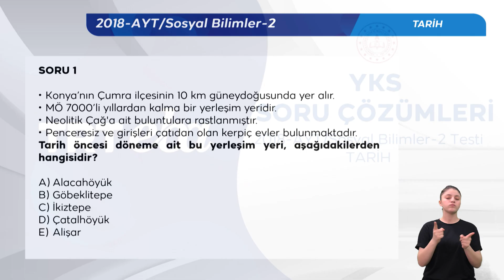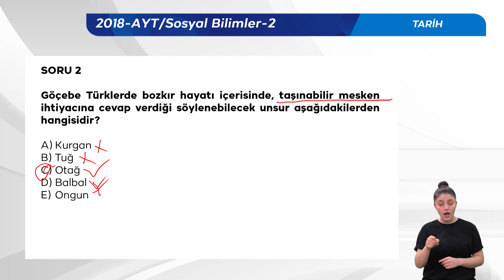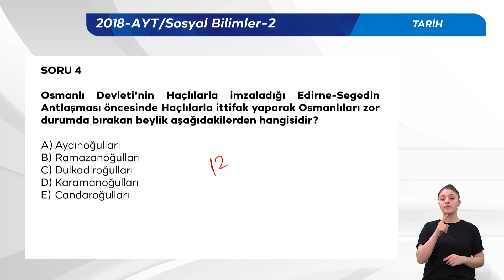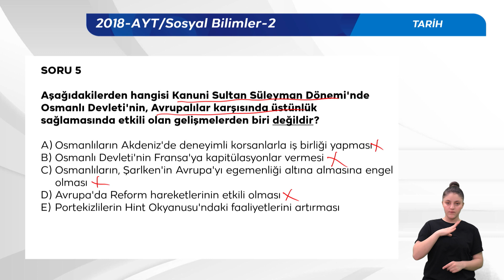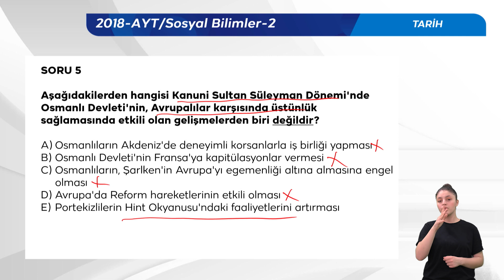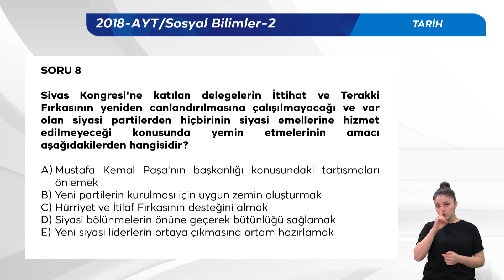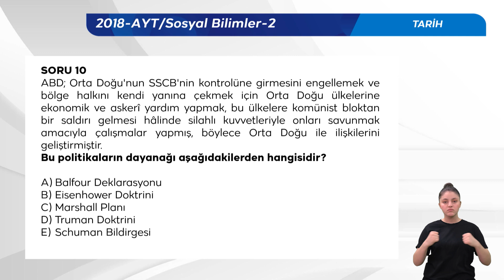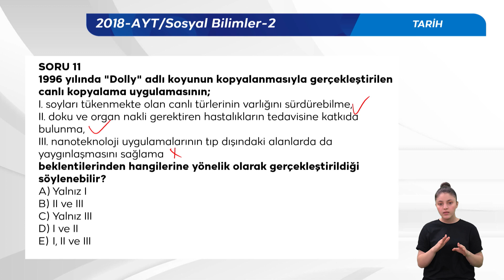YKS SORU ÇÖZÜMLERİ 2018-AYT TARİH BÖLÜM - 2